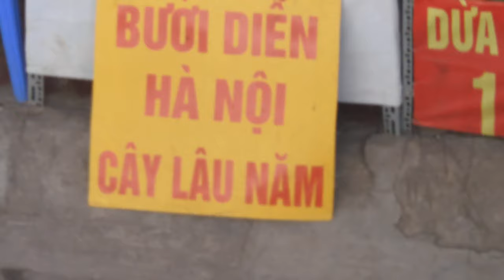Một Phần Thành Phố Sơn La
Một Phần Thành Phố Sơn La, nhìn từ trên xuống năm 2019
NXHYT/20192712/02